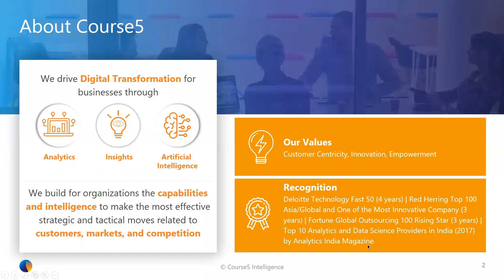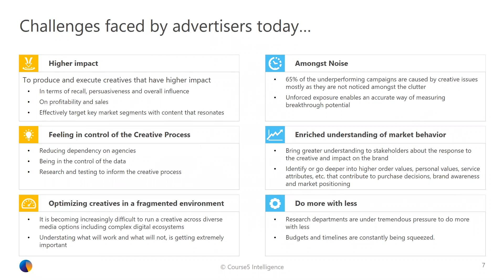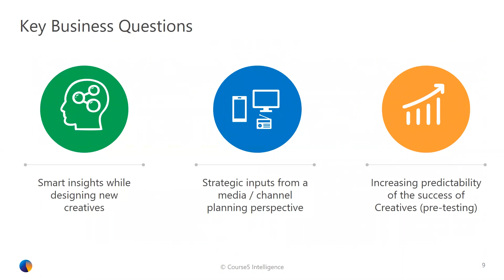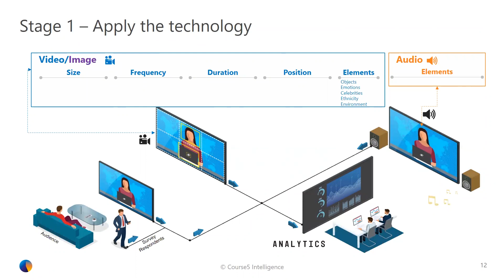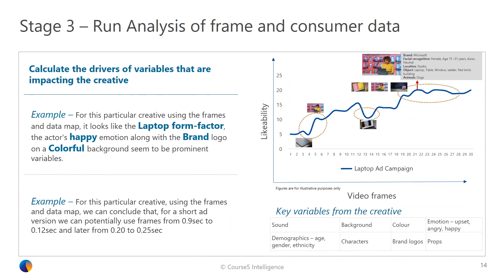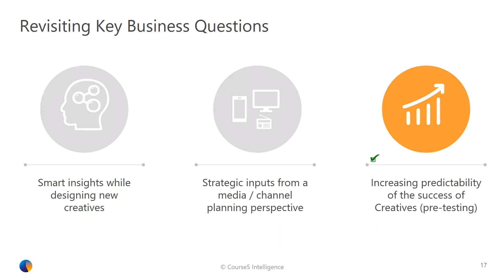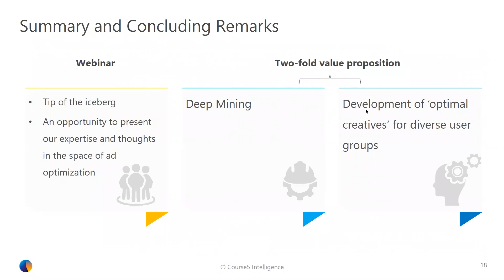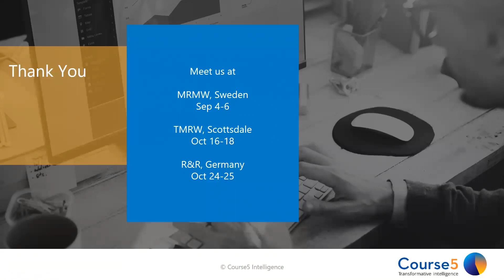Webinar: ‘Research’ on Research – Your Very Own Insights Jukebox!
Watch this webinar to learn how you can,

1) Make optimal use of your own past research data to optimize future campaigns
2) Gain insights from your past research data and take decisions
3) Ultimately improve ROI by reducing costs

Don't miss the Q&A bit in the end!